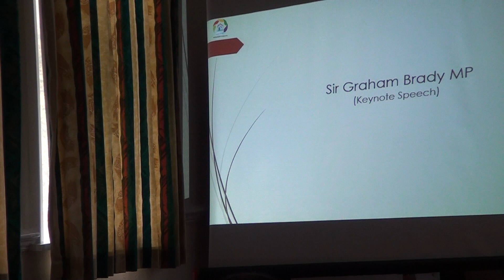20191005 Burglary 2